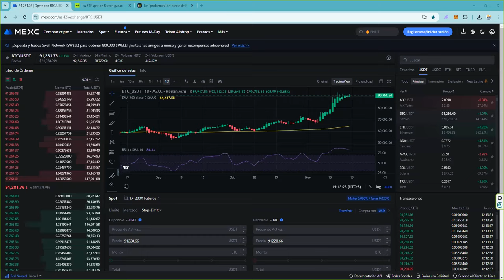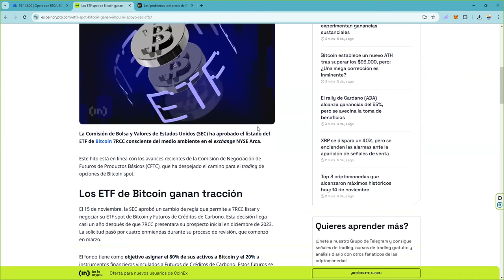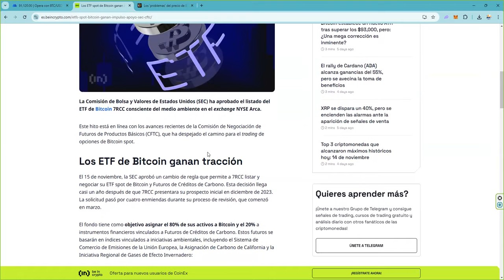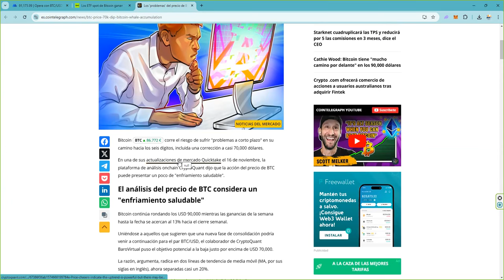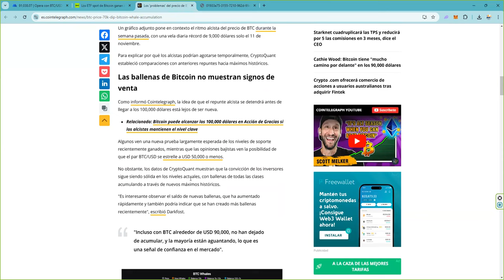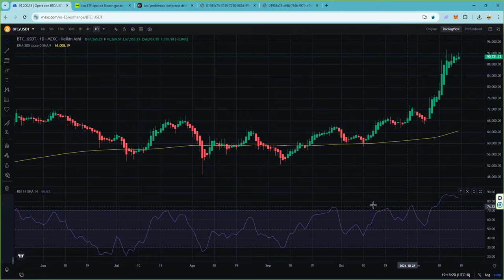y problemas en el precio de bitcoin 👉 ¿A donde nos lleva todo? 👉 ¿100.000?